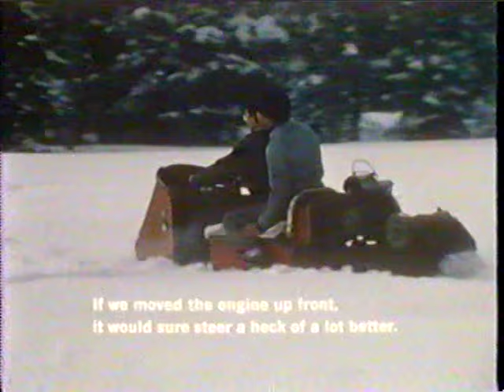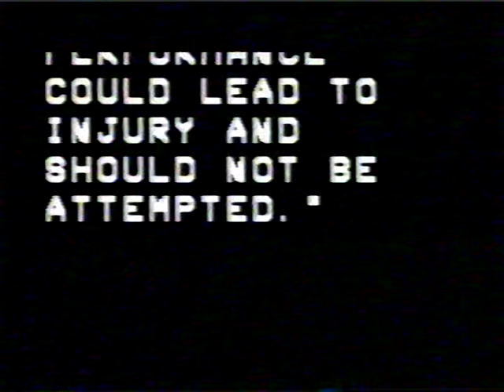1983 Yamaha Snowmobile Lineup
1983 Yamaha Snowmobile lineup-the Warren Miller production!  There are two videos of the '83 lineup; this is the best. Enjoy the  the SRV and VMax playing in the deep powder!  You even can see the '84 Phazer in the scenes; perhaps originally planned for '83??